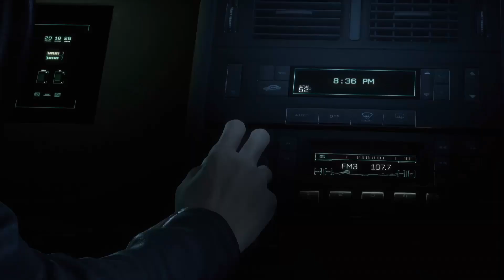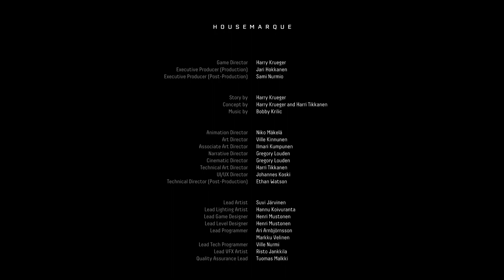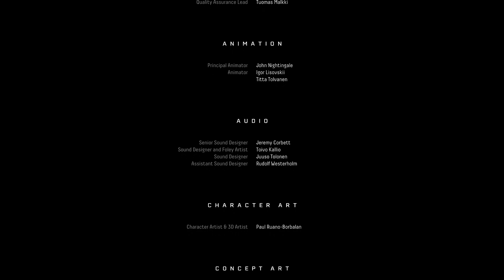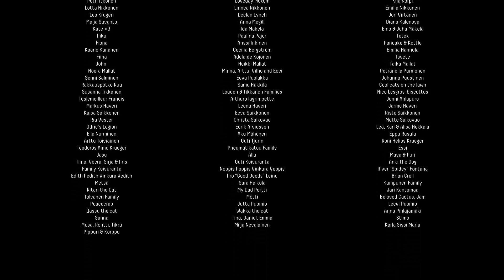Returnal 7 The Grand Finale!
Wake up...